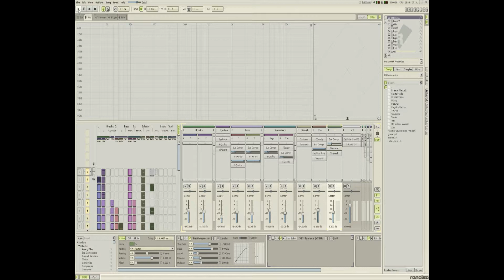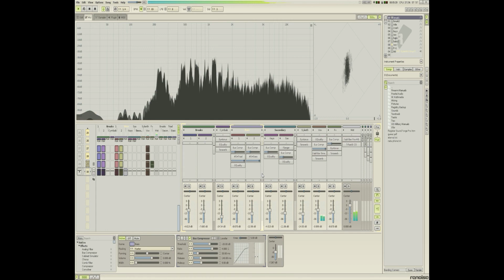Bending Corners - Renoise Drum & Bass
Sunday Science!
PS - Sorry bout the display ratio - somethin got changed in the conversion...itll be fixed next time